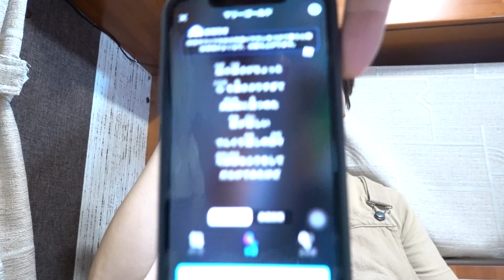【カラオケマイク】Amazon1599円の実力。初期レビュー！車中泊、キャンピングカーにおすすめ！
カラオケマイク(Amazon)

◆◆うえちゃんねる。詳細◆◆

・Podcast ポッドキャスト（音声配信）
　「うえちゃんキャン内放送室」※各種Podcastアプリでも視聴可能♪

今後の車中泊に関わる重大な出来事が！まさかのハイエースに異常発生。OCUMENT [ドキュメント]

【16泊目】軽自動車で愛犬と車中泊【エブリイワゴン・軽バン】overnight car camping
オジサンTV Japanese Micro Van Camper

【エブリイ車中泊】疲れを癒やす沖縄ひとり旅、美ら海水族館側の絶景へ。おきなわ車中泊食堂 Micro Camper Van life in Japan

軽自動車で車中泊　車中泊で行く上毛カルタ巡り　２泊４日の旅　２日目　箱バンで車中泊　群馬観光　赤城　榛名　妙技　草津温泉　伊香保温泉